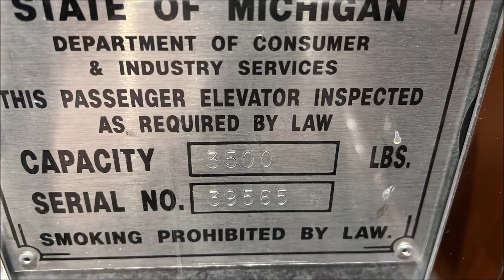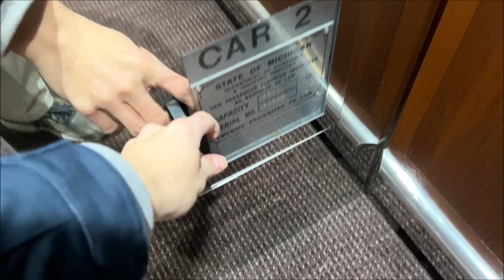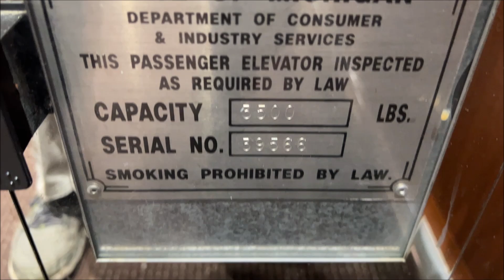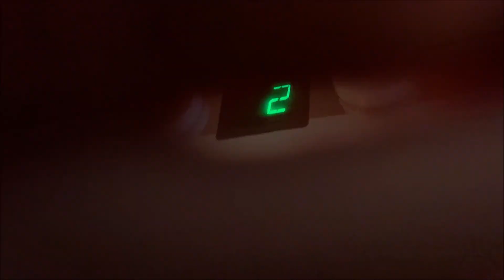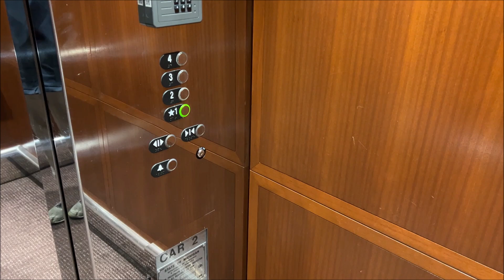Basic Otis Hydraulic Elevators at Farmington Hills Officenter II A, Farmington Hills MI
Here are some nice Otis elevators right next door to Farmington Hills Officentre II B.  This building has the exact same setup for elevators with 2 being normal passenger elevators and the other setup as a service style elevator.

Elevator Information
Brand (Original Installer): Otis
Installation Year: 2002
Floors Served/Landings: 4/4
Drive System: Hydraulic
Fixtures: Series 2
Door Type: Center Closing (Middle, Right) Double Speed (Left)
Capacity: 3,500 lbs (Middle, Right) 4,500 lbs (Left)
Elevator Model: Unknown
Instant Door Close (DC Button, Floor Button): After Certain Period of Time
Modernized: No
Modernizer: N/A
Year Modernized: N/A
Fixtures Before Mod: N/A
Model before Mod: N/A
Michigan Serial Number(s): 39564, 39565, 39566